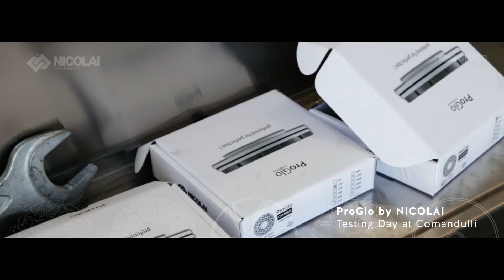New generation Tools for Edge Polishing from NICOLAI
Only the right tools can create the perfect edge.  Proglo from Nicolai is the right Grinding and polishing wheels for your Granite and Marble slab edges.